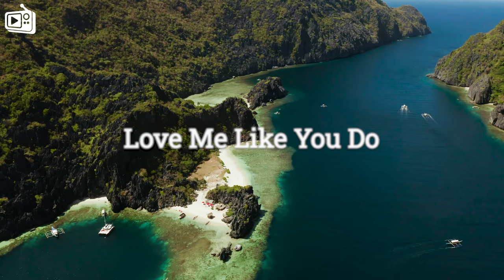Alan Walker, Dua Lipa, Coldplay, Martin Garrix & Kygo, The Chainsmokers Style 🔥 Summer Vibes #9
00:00 Cale, HALUNA - Viva La Vida
02:35 Dj Alex Man, Dj Diac, HALUNA - I’m Blue
05:46 Alosa - Reality
08:12 Alosa, HALUNA - Creep
11:18 Veronica Bravo, Le Bober - Faded
14:02 Dj Goja, Magic Phase - Calm Down
17:04 Booty Leak, Garonzos, Andreea Flavia - Shivers
20:05 Alosa, Michelle Ray - Attention
22:57 Alosa, Jessica Chertock - All Around The World
25:42 Alosa, PhiloSofie - So Far Away
28:22 Dream Chaos, Della - Supergirl
31:39 Cornel Dascalu, DJ Diac, Margad - All Good Things
34:05 Harddope, LexMorris, Veronica Bravo - Flowers
36:20 LexMorris, HALUNA - Summertime Sadness
39:01 Twin & Elise Lieberth - In The End
41:50 Deepest, AMHouse & Taylor Mosley - Relax
44:30 Dj Goja x Lunis - Crazy (wav)
47:12 Deepest, AMHouse, Mivari - Not So Bad
50:13 Cale, Timmy Commerford - Happier
53:20 Dj Diac, ReMan, Nomeli - Don’t Be so Shy
56:38 Lavaros, Catching Sunrises - Revolution
59:17 Le Bober - Cheerleader
1:01:49 Le Bober, Rachel Morgan Perry, Moav - Takeaway
1:04:41 Alosa, Andreea Flavia - Bad Habits
1:07:41 Deepest, AMHouse, Alosa ft. Janet Tung - Be My Lover
1:10:26 Dream Chaos, Medusa - I'm yours
1:13:01 Alosa, Solina - In The Dark
1:15:45 Cale, HALUNA - Hymn For The Weekend
1:18:20 DJ Diac, ARIS - Broken Angel
1:21:20 Alosa, Margad - Ain't Nobody
1:24:11 Dream Chaos, Nito-Onna - Lonely
1:26:49 Lavaros, Jasmine Crowe - Symphony
1:30:00 Le Bober - What Lovers Do
1:32:20 Dj Goja - Ritual
1:35:29 HALUNA, Le Bober - Dusk Till Dawn
1:38:31 Twin, Jessica Chertock - Love Me Like You Do
1:41:39 Alban Chela, Mike L & Britt - Closer
1:44:18 Alosa, Janet Tung - Starboy